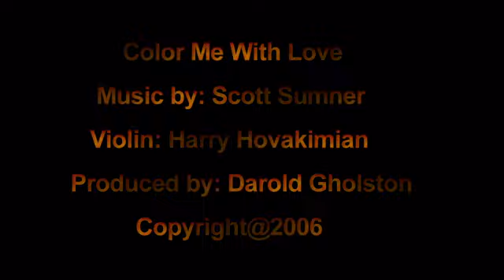Color Me With Love.Harry Hovakimian Electric violin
Violin solo: Harry Hovakimian
Producer: Darold Gholston
Recorded in 2006. Released in 2013